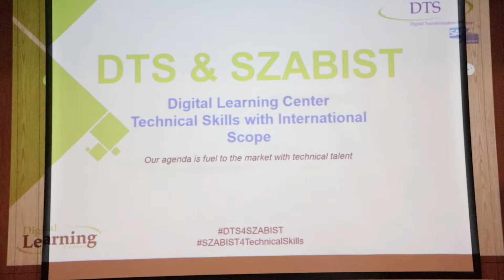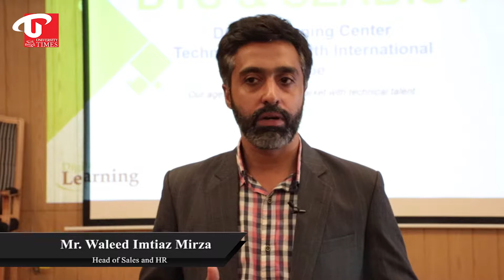DTS SAP Training at SZABIST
Digital Transformation Solution DTS organized training sessions at SZABIST University Islamabad Campus for the fresh graduates and professional to enhance their professional skills.